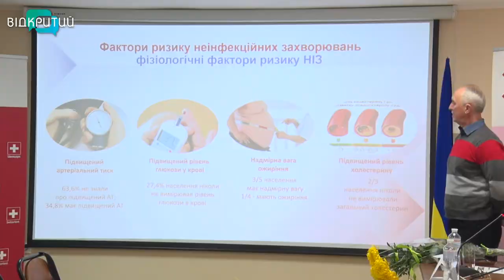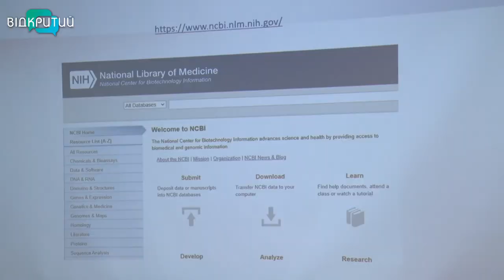Запобігати, а не лікувати: у Дніпрі відкрився Центр знань з неінфекційних захворювань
Легше запобігати, ніж лікувати. У Дніпрі відкрили Центр знань з неінфекційних захворювань. Серцево-судинні, онкологічні, легеневі захворювання та діабет. Нині в Україні ці недуги - головна причина передчасної смертності. Зокрема, на Дніпропетровщині 62% смертей фіксують через серцево-судинні патології. У Центрі навчатимуть, як протидіяти поширенню небезпечних недуг. Лекції та семінари проводитимуть для медиків, освітян й тих, хто хоче популяризувати серед мешканців регіону здоровий спосіб життя. Як боротися з невидимим ворогом - розповідають у Дніпропетровському центрі знань з неінфекційних хвороб.